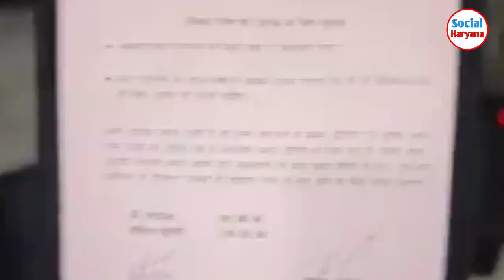बजरंग पुनिया विशाल कालीरामण के दंगल के बीच हर्ष छिक्कारा की एंट्री बोलया में करवाउंगा कुशती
बजरंग पुनिया विशाल कालीरामण कुशती खिलाड़ी
बजरंग पुनिया कुशती
विशाल कालीरामण कुशती
हर्ष छिक्कारा कुशती
बजरंग पुनिया विनेश फौगाट कुशती